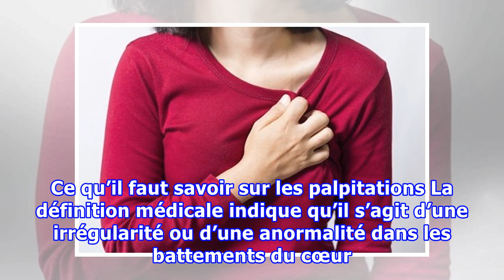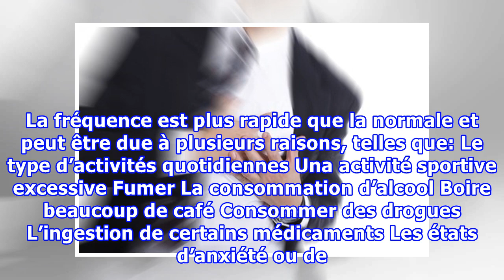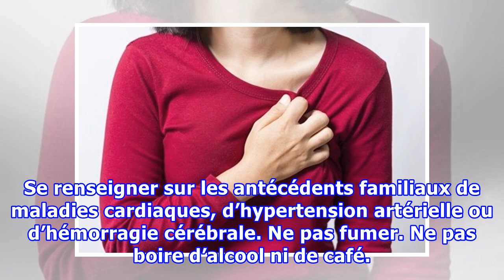Palpitations : à quoi sont-elles dues et comment les traiter ?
Palpitations : à quoi sont-elles dues et comment les traiter ? Pour éviter les palpitations il est très important de bannir la consommation de tous les éléments qui peuvent jouer sur leur apparition, comme le tabac et l'alcool, qui ont tendance à accélerer le pouls. Les palpitations du cœur sont une...